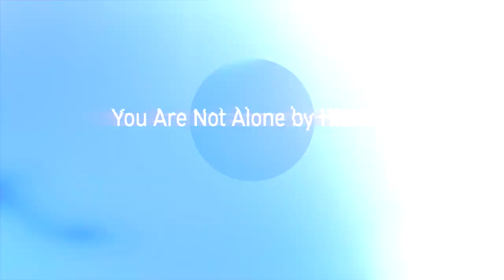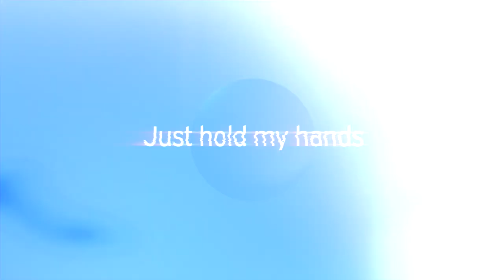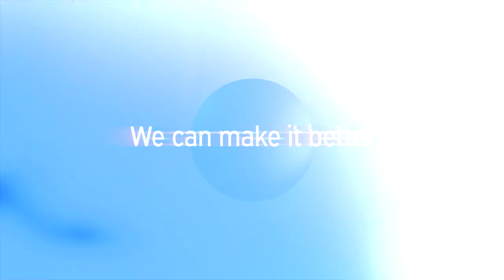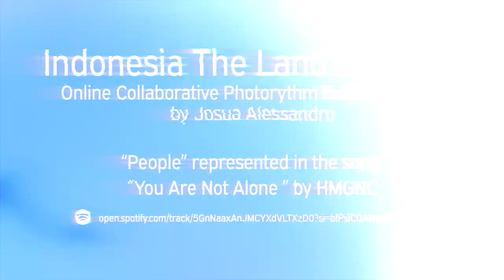HMGNC x Josua Alessandro - Photo Exhibition "Indonesia: The Land of Hope - People”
Theme: PEOPLE
Captured by Josua Alessandro
You Are Not Alone by HMGNC

Josua: Indonesians are survivors and we are the kind of people who never fail to see humor in any situation.

Media Partners : CNN Indonesia @cnnindonesia, Nova @tabloidnovaofficial, Prambors Radio @prambors
Graphics & Editing :  Audrey Hafiz @audreyhafiz
Project Manager: Kemala Putri @cicimala
Logo: Ampersand Studio @ampersand_id @ivyaralianizar

This project is a non commercial project.

Lagu You Are Not Alone dijadikan soundtrack untuk pameran fotonya @josuaalessandro secara digital yang bernama “Indonesia: The Land of Hope”. Dan lagu You Are Not Alone dipakai untuk merespons salah satu kategori pameran fotonya dengan tema PEOPLE.

Menurut @josuaalessandro lagu youarenotalone dianggap mewakili tema dan foto-fotonya yang ada di kategori PEOPLE, apalagi melihat kondisi saat ini.

Senang sekali melihat wajah-wajah penuh harapan di foto ini, walau keadaan seperti ini sebenarnya bisa saja menghilangkan senyum dari wajah mereka. Setidaknya kita jadi sadar bahwa kita tidak sendiri, saudara kita masih banyak dari Sabang sampai Merauke dan semua mengalami kesulitan yang sama.

Terimakasih Jo atas apresiasinya.. Congrats untuk pamerannya!